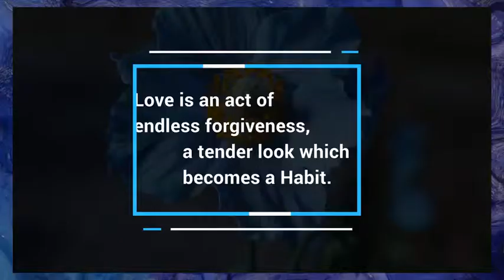Titles Pack - Motion Titles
20 – Detailed Clean Animation!
Separated/Individual Files For Easy Use!
Duration Controllers!
Properly Organised Comps and Layers!
4K Resolution (3840×2160)!